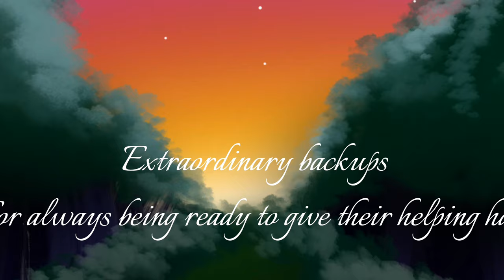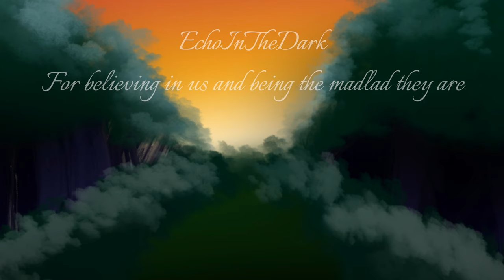THE NOWHERE KING || Complete WOF AU Map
Hahaha sike